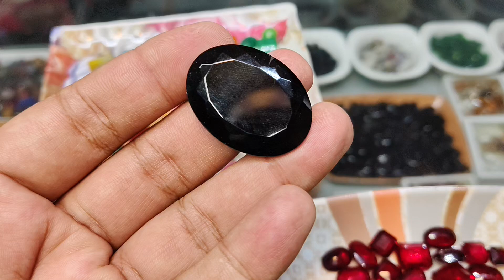new stock arrived for Ruby Neelam Marjan and Feroza stones